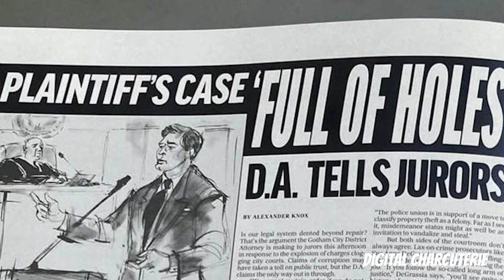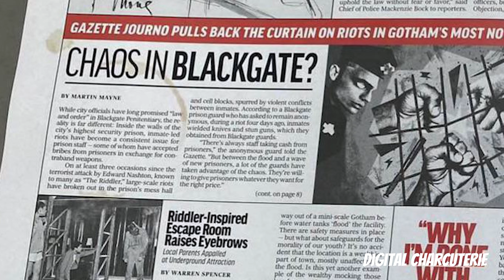The REASON BATMAN Isn't in the PENGUIN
Why isn’t Batman stepping in to take down Gotham’s criminal underworld in HBO’s The Penguin? In this video, we uncover the surprising reason behind Bruce Wayne’s absence and why Batman might intentionally be staying out of the chaos. Drawing connections to iconic storylines like Batman: No Man’s Land, we explore how Bruce Wayne’s decision to leave Gotham changes the power dynamic, shaping characters like Penguin to rise in his absence. Batman’s disappearance isn’t new, and The Penguin might just reveal how Gotham City adapts—and struggles—when its Dark Knight isn’t around.